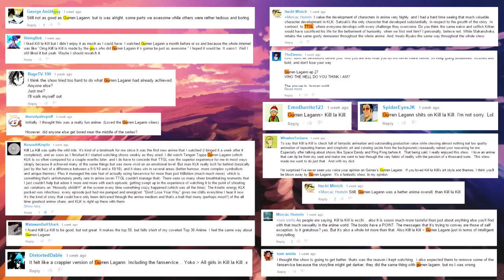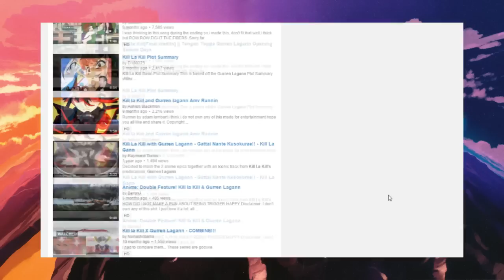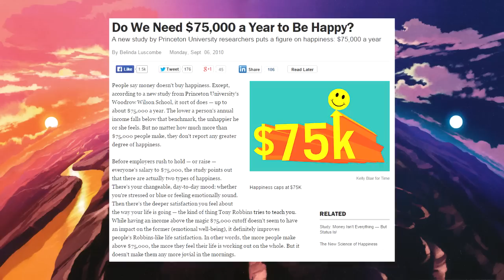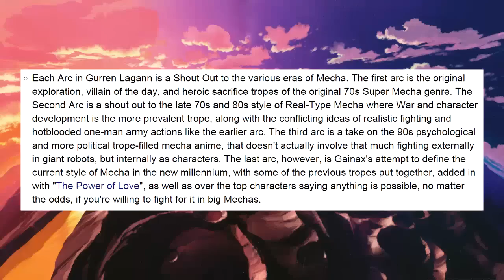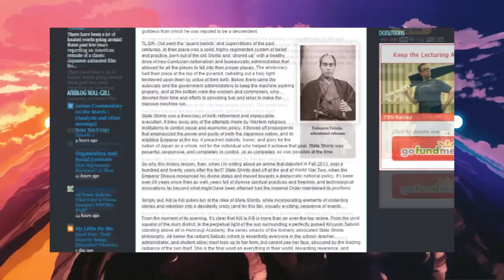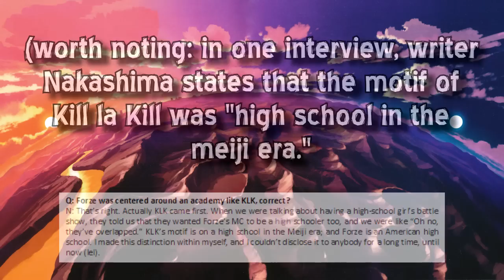Gurren Lagann vs. Kill la Kill: A Thematic Rundown